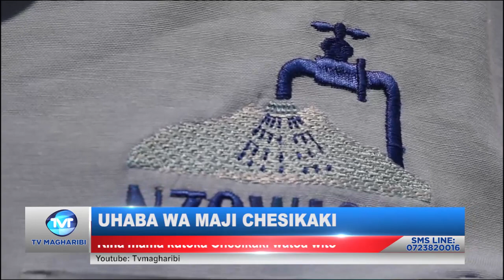UHABA WA MAJI CHESIKAKI